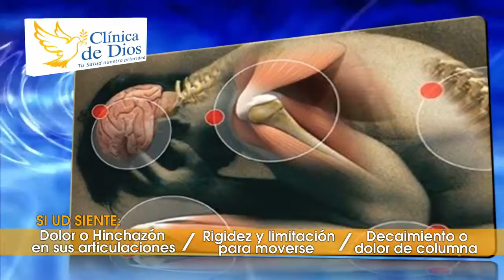SPOT CAMPAÑA DE REUMATOLOGIAJUE14,VIE15, SAB16JULPUERTO MALDONADO VIDEO